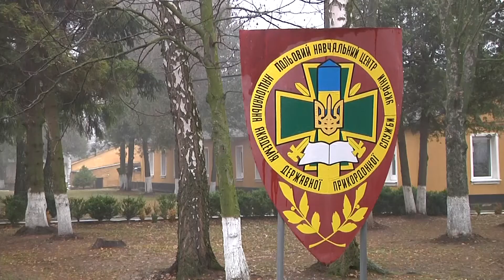третій день тривають комплексні навчання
На полігоні відбулися збори офіцерів, які очолюють напрям професійної підготовку у своїх областях. Вони опановували тонкощі прикордонної служби та прикордонного контролю.